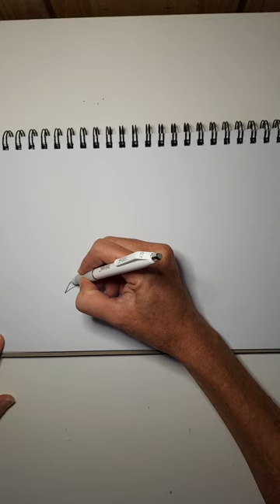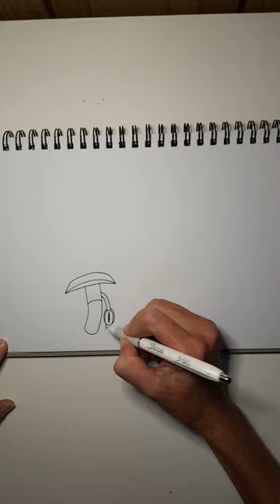How Australian's Draw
Aaahh!!! Real Monsters Ickis, Oblina and Krumm characters fan art. Aaahh!!! Real Monsters fan art. Nickelodeon fan art. Klasky Csypo fan art. MTV Networks fan art. Games Animation fan art. Nicktoons fan art.